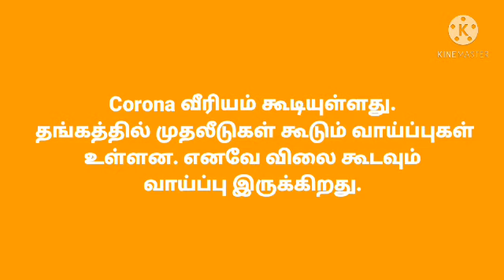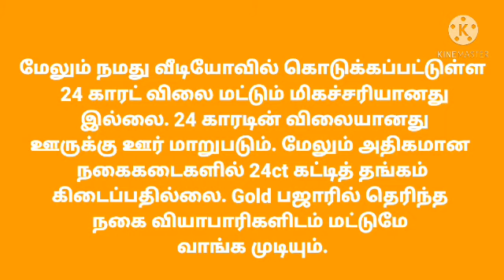11.05.2021 Today Evening gold Rate in Tamilnadu